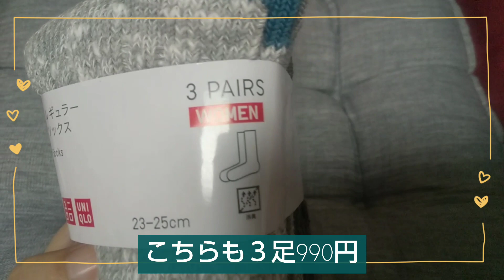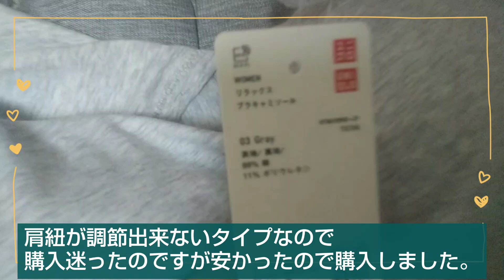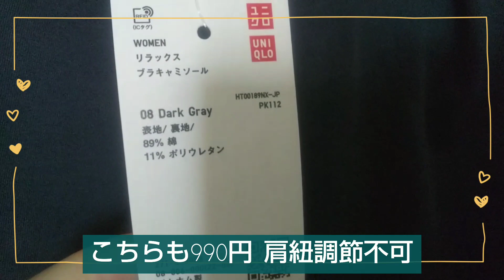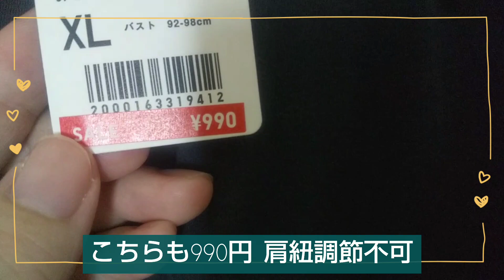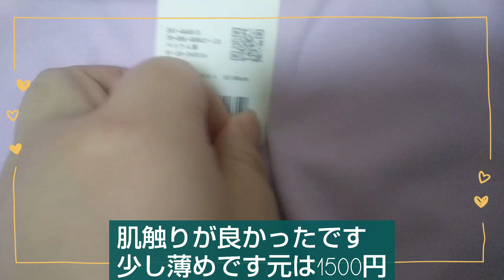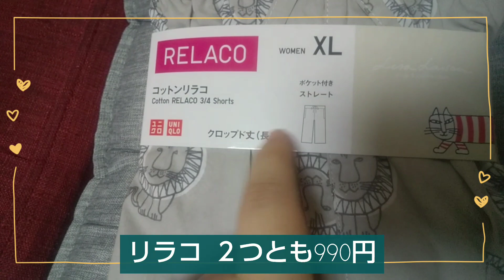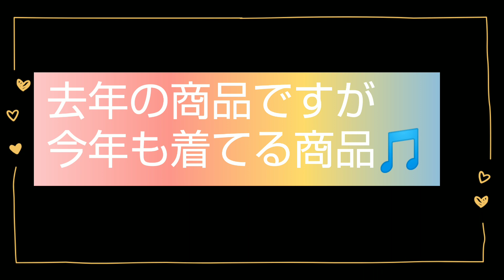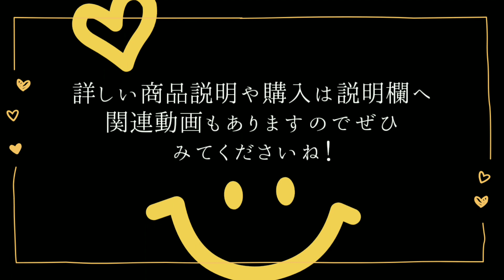【UNIQLO】ユニクロ購入品紹介 と去年購入したお気に入り商品も紹介 暖かい 790円と990円のセール品も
こんにちは
UNIQLOの動画購入品動画などをしてます。

🧦ユニクロ&GU購入品関連動画一覧はこちらから

今回はユニクロで購入した商品part5
少し前と去年のお気に入り紹介
３点セット靴下、ブラトップキャミソール、リラコ、リサラーソンなど
お値段は790円と990円の商品です
リラコはとてもおすすめ

【楽天市場】でもUNIQLOやリサラーソンの商品が買えます

【ポイント20倍中】
ポイントアップ期間2022/12/05(月) 23:59まで
[新色]リサラーソン レディース トートバッグ
自立する便利なミニトート。通勤・通学・サブバッグに最適なシンプルデザイン。ロゴ＆マイキー刺繍の両A面

【食器】Lisa Larson リサラーソン マグ マグカップ
【花瓶】
リサラーソン 花瓶 ドレス ホワイト ワードローブ
北欧置物 インテリア ワードローブ 花瓶 白 陶器 一輪挿し ベース オブジェ 雑貨 ケーラーと合わせても素敵

2022年12月3日1415